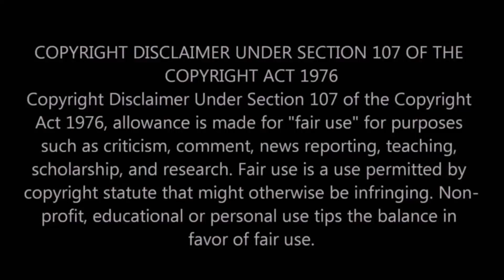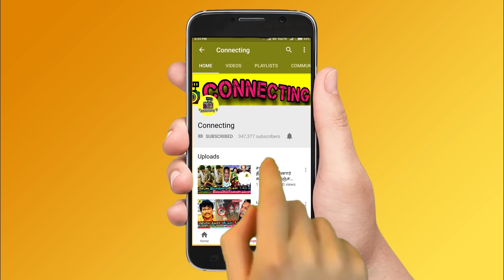சற்றுமுன் விபத்தில் சிக்கய விஜய் சேதுபதி பட இயக்குனர்! Vijay Sethupathi | Tamil Cinema News